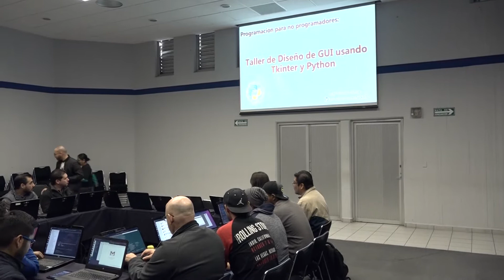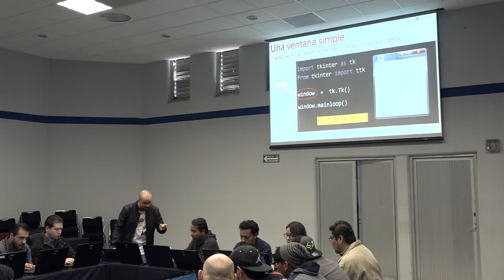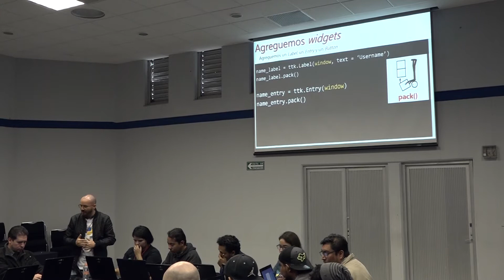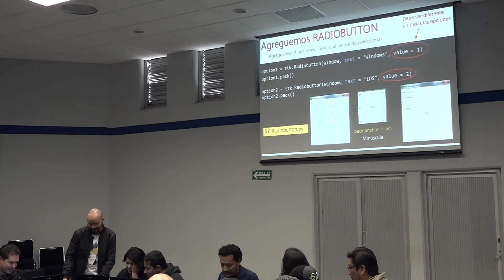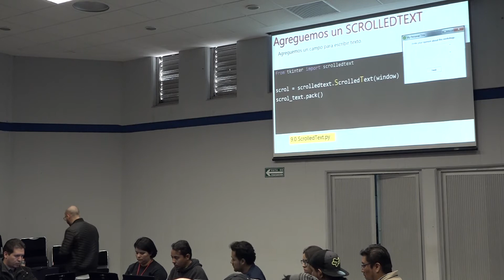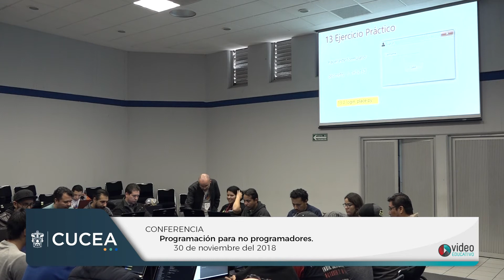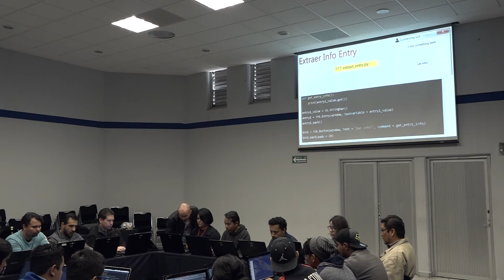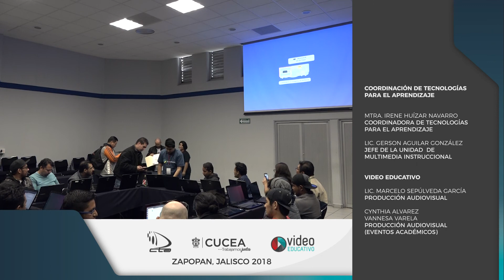PythonDay México 2018 - Programación para no programadores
El Centro Universitario de Ciencias Económico Administrativas presenta al Lic. Juan Nicolas Tautiva con la conferencia "Programación para no programadores" dentro del evento PythonDay México 2018 que se llevó a cabo en el Auditorio Central del Centro Universitario.

Noviembre 2018

CUCEA 2018